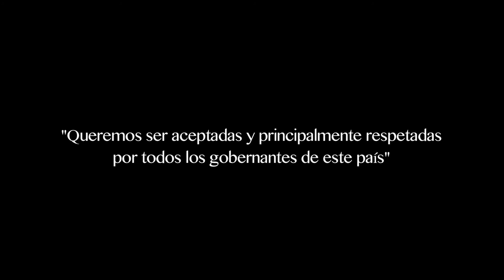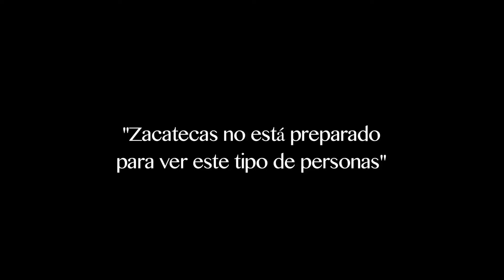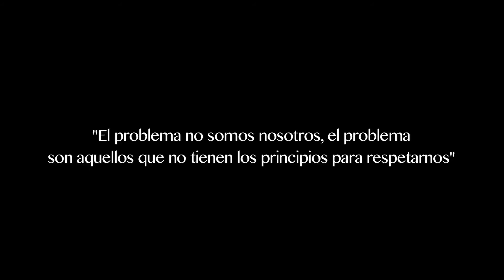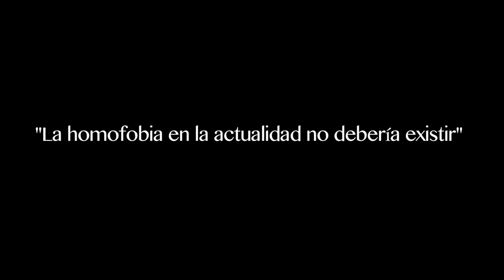Especial - Reportaje-La naranja completa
Reportaje La Jornada Zacatecas TV

Coordinación: Jocelyn Elizondo Clark

Cámara: Miguel Ángel Núñez

Voz: Alma Ríos Treto

Edición de información: Araceli Rodarte Solórzano

Edición de video: Marcel Odín Salinas Barrón y Roberto Castruita Reyes